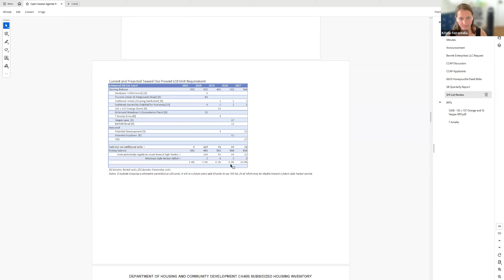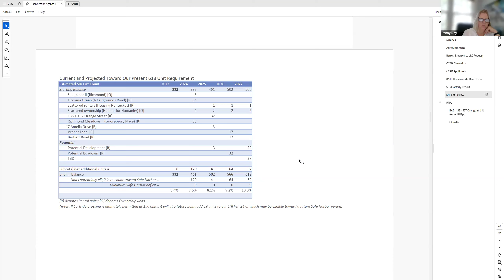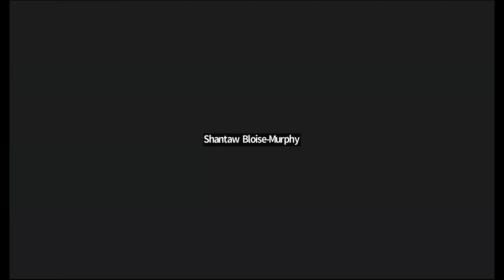Affordable Housing Trust - 07/16/2024